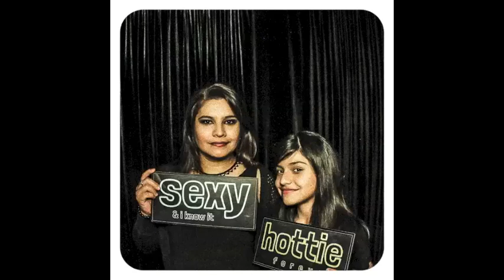Esther's XV - Photo Booth Timelapse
Amazing times at Esther's XV!